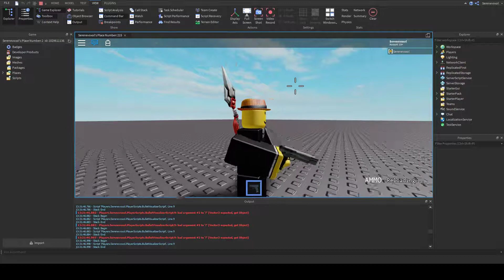caden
why is it not working